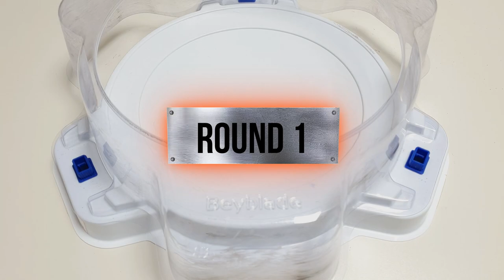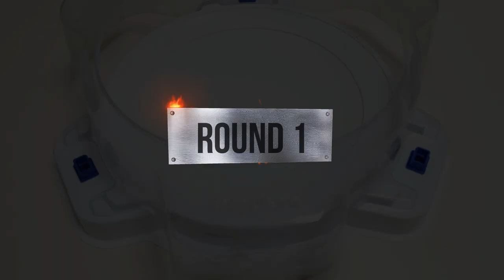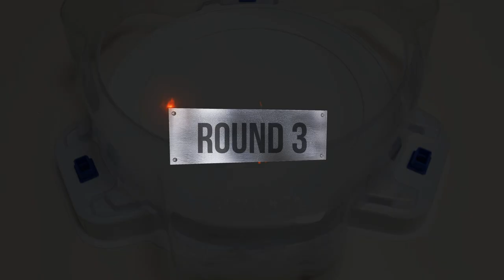【 Divine Belial VS ALL Ragnaruk 】 Beyblade Burst BU 베이블레이드 버스트 BU ベイブレードバーストBU